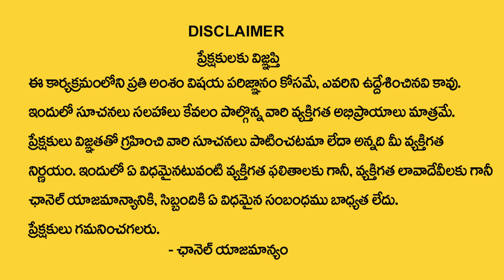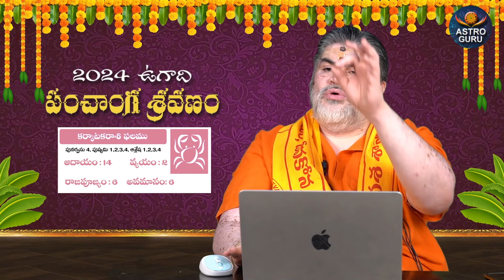కర్కాటకరాశి వారికి ఉగాది 2024 లో 100% జరిగిదే ఇదే| Karkataka rasi Ugadi 2024 | cancer horoscope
Watch►కర్కాటకరాశి వారికి ఉగాది 2024 లో 100% జరిగిదే ఇదే| Karkataka rasi Ugadi 2024 | cancer horoscope